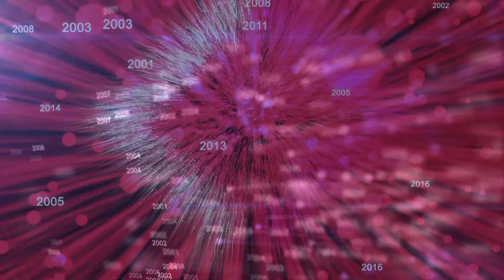14 04 2018 Davit & Anna Wedding Day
Design by: KHproduction design house
Video by KHproduction company...
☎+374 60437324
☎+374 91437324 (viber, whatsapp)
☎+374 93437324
Wedding Hall V&V.